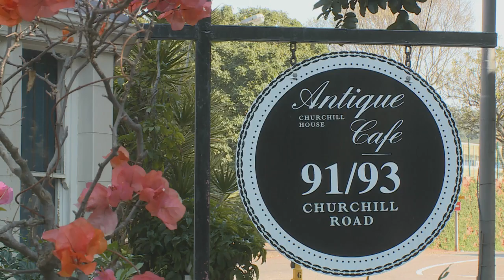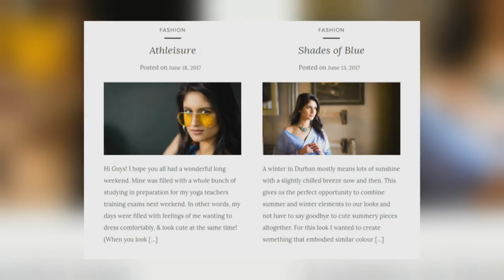Yuthika Nagessur : 2017 Spring Fashion Tips for Women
It’s easy to pick up the general trends for the new season – but that could leave you looking like everyone else.  A touch of ethnicity can set you apart from the crowd – and Mela guest reporter Madhushan Singh chatted to fashion blogger Yuthika Nagessur to get some tips on how to do it.